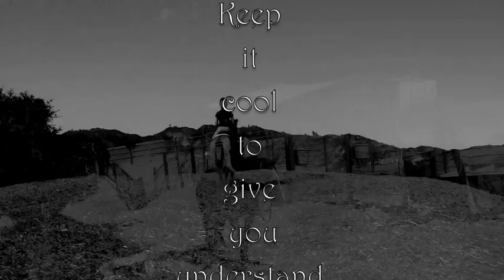ℒure Yo℧ iℵ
This is supposed to show the beauty, harmony and bond of horse and rider. Very proud of myself on this video. Took me almost 2 days to make. *Pats self on back* Ari (tried) to edit a video with non shitastic editing :) I own everything ( Sept a few clips taken by Razzle1203. GO SUB TO HER!!) but the music. Yes there are a few shepherd clips in here :)